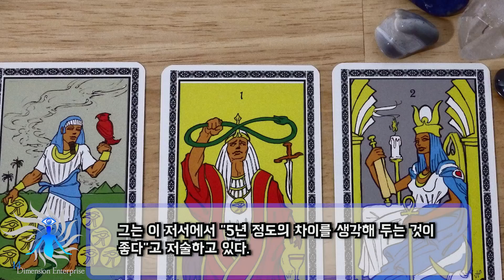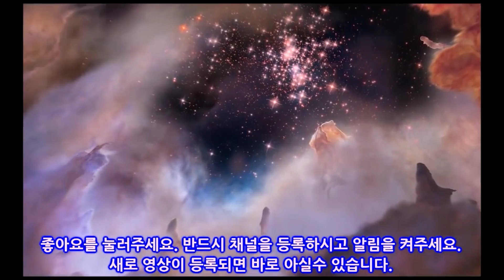FBI 초능력 수사관 조 맥모니글 "2021년 예언”이 위험하다! 일본 거대 지진, 경제붕괴…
미국의 저명한 심령인 조 맥모니글 씨. "FBI 초능력 수사관”이라는 별명을 가지고, 예지 능력도 뛰어나 지금까지 동일본 대지진을 비롯해 다수 적중시켜왔다.